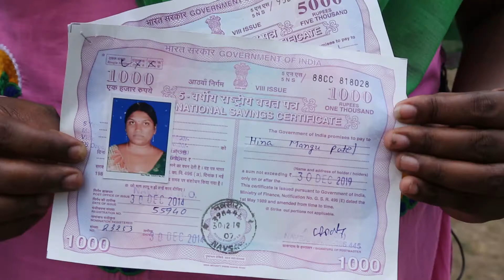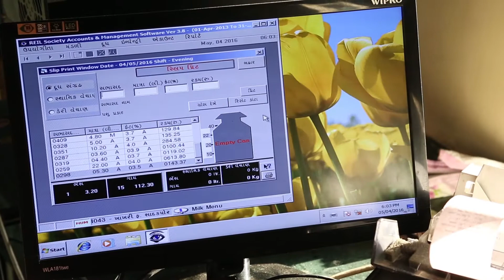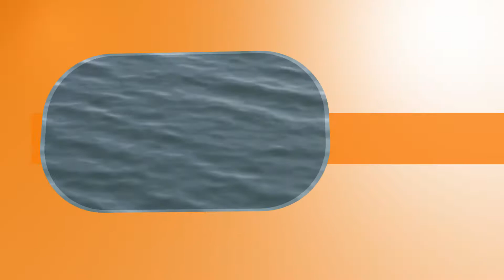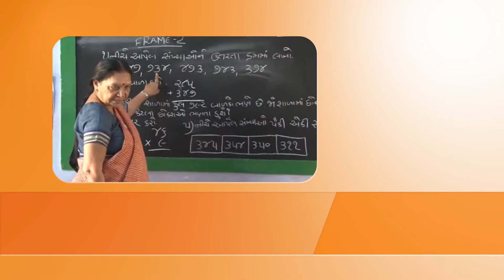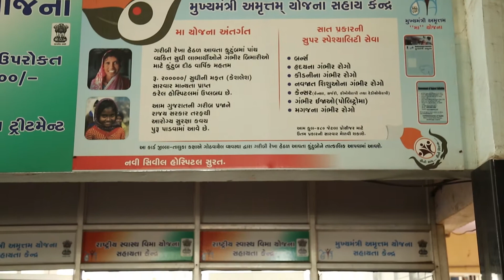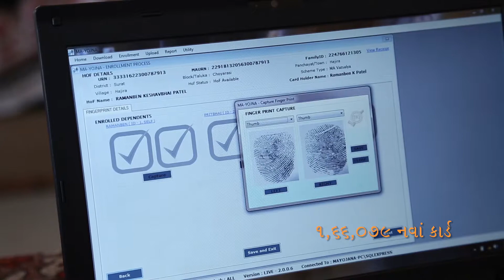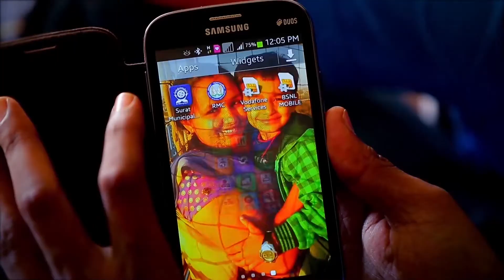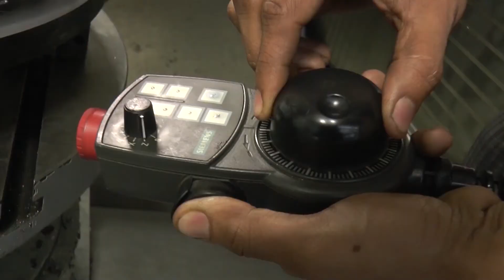Dhanya Dhara Gujarat